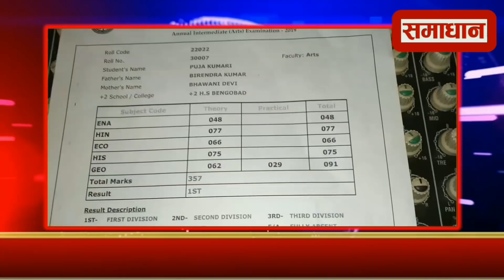बेंगाबाद की बेटी पूजा ने इंटर की परीक्षा में किया कमाल#समाधानन्यूज़